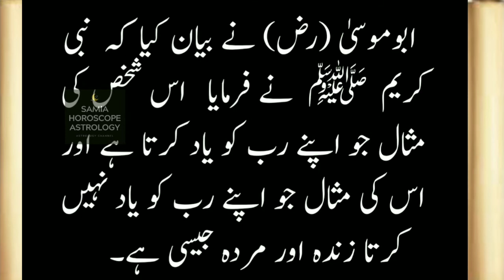Zinda Aur Murda |Hadees Sharif in urdu | Mahnoor Ibrahim Tv